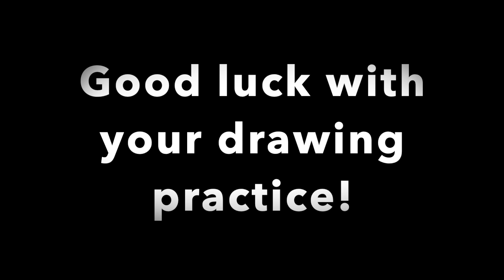Drawing music with soft piano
Some background music for your drawing sessions.

I den här videon får du en timmes bakgrundsmusik till dina teckningssessioner.

Kom ihåg; ALLA KAN RITA, det handlar om övning, övning och åter övning!
Vill du stötta kanalen?
Du kan också stötta mig direkt på följande sätt:

- Spreadshirt (t-shirtar och prylar) (sök på "Johanofkarlsson)

 Boken är dessutom tillgänglig som e-bok via iTunes eller Google Play!
Går du i skolan och vill ha pluggtips? Kolla in min andra kanal Kunskapskoden:
Böcker jag använder och rekommenderar:
(Inlägget innehåller reklam genom annonslänkar för Bokus.com)

Utrustning jag använder och rekommenderar:
(Inlägget innehåller reklam genom annonslänkar för kjell.com)